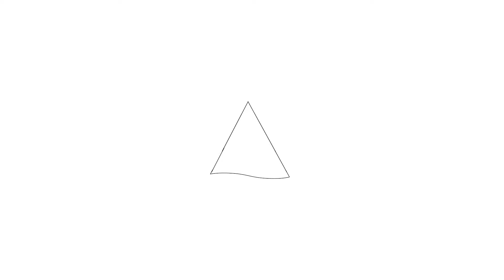Te koop: Van IJsendijkstraat, 339, Purmerend - Hoekstra en van Eck Makelaars - Méér Makelaar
Aan- en verkoopbemiddeling:

*Bedrijfsonroerendgoed
*Onafhankelijk hypotheekadvies
*Verzekeringen